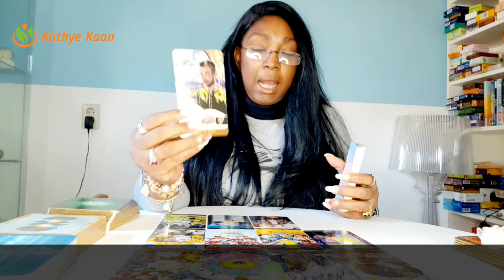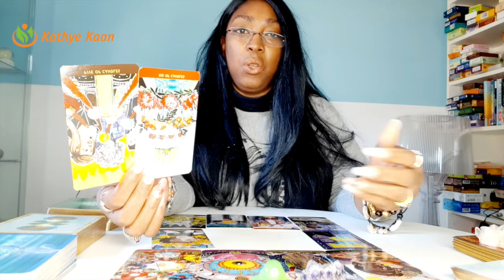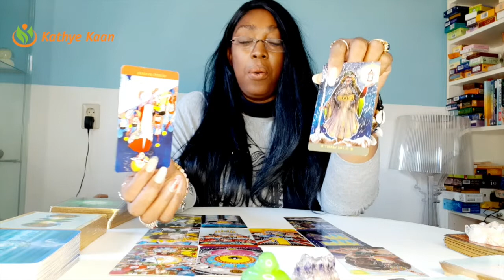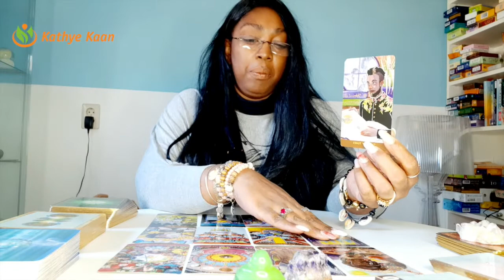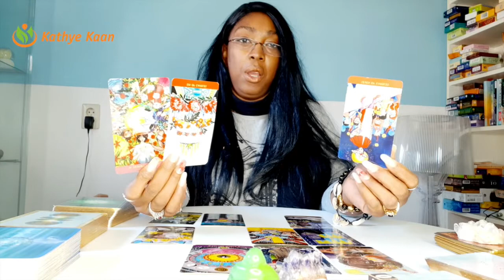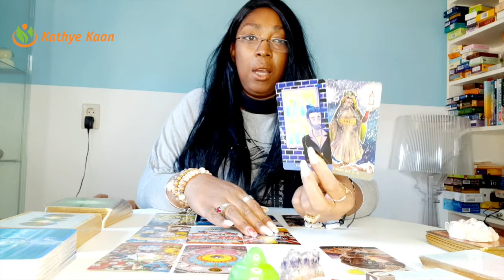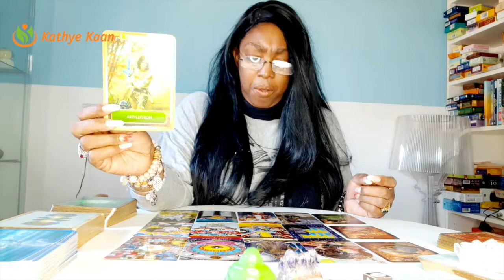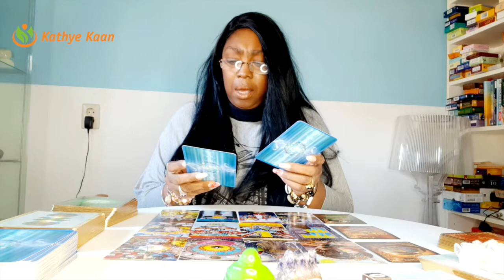♎️ LIBRA APRIL 2021 WELL ~ What is going on?💖 MONTHLY TAROT PSYCHIC HOROSCOPE READING🙏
Kathye